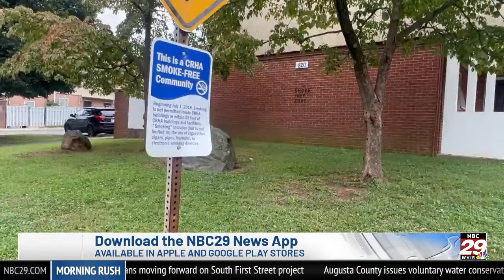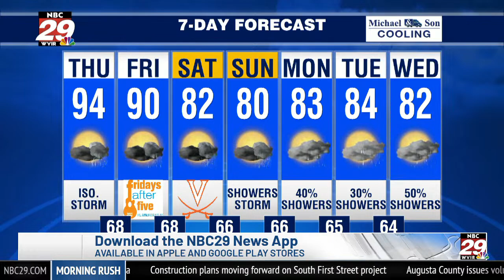Morning Rush: Thursday, September 6